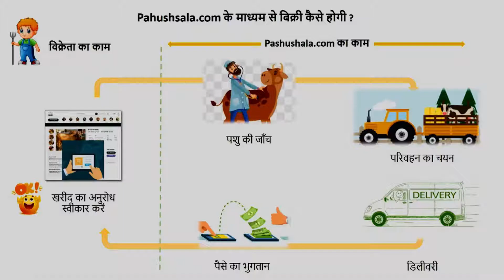Connecting Ideas With Money - Gaurav Choudhary - Pashushala.com